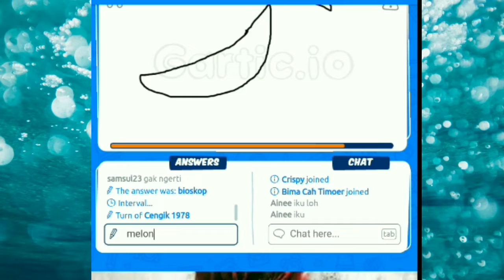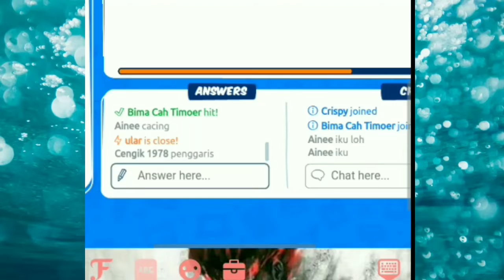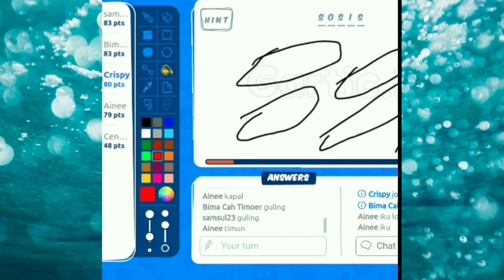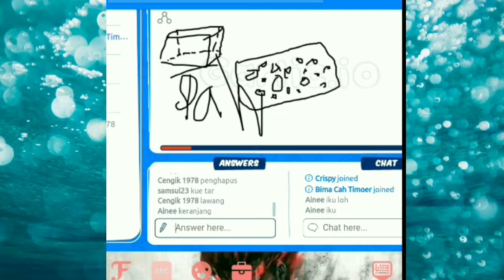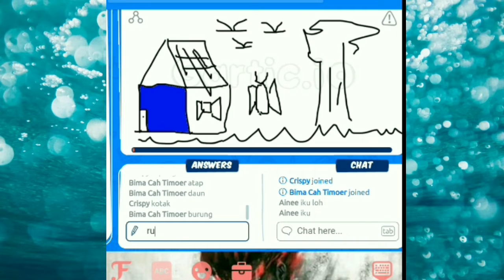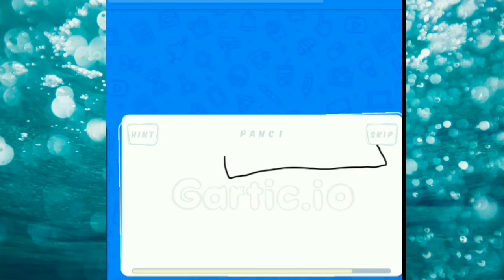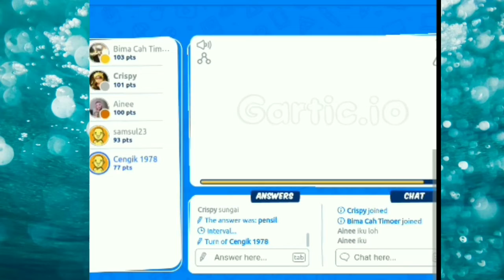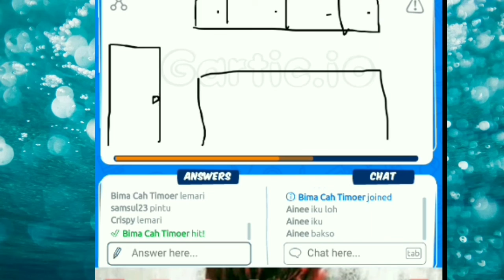Tes IQ? Gambar siapa yang paling jenius!!! Gartic IO - part 2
Ndontok Sampek Entek Yoooo!!!
Salam Setan